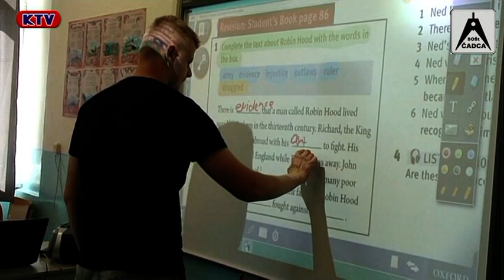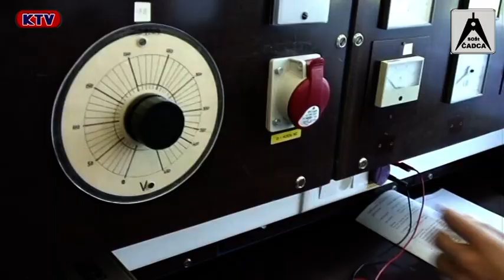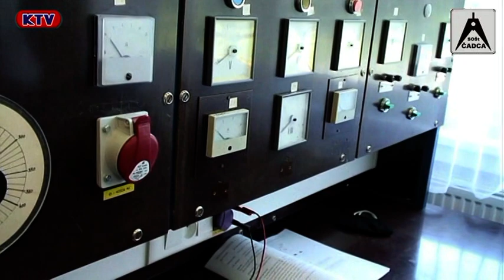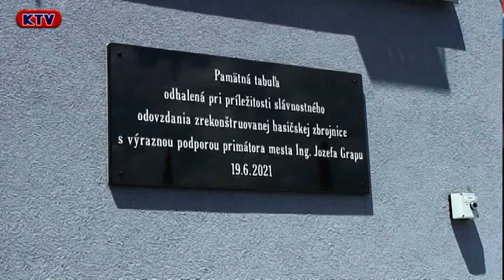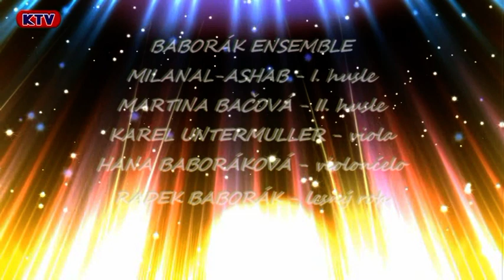správy 25 týždeň